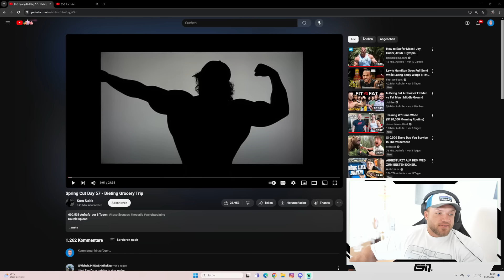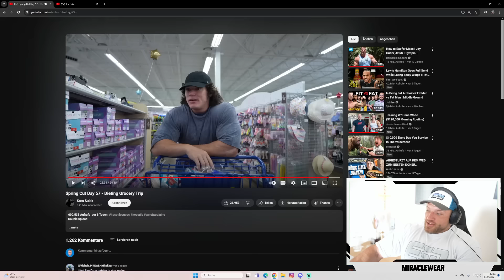Wieder Donuts? 😨 Sam Sulek Diät Einkauf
Hauptkanal:  @UrsKalecinski

Ab jetzt kommen immer Dienstags und Donnerstags Videos auf dem Kanal!

Wir sind in Manchester und natürlich mit keinem geringeren als Ryan Terry! Mit ihm zusammen lasse ich mich nach der langen Wettkampfprep einmal komplett durchchecken bevor wir einen Shoulder Day durchziehen der sich gewaschen hat!

*Wenn du deinen Körper aufs nächste Level bringen möchtest dann lass dich von mir coachen!

*Werbung